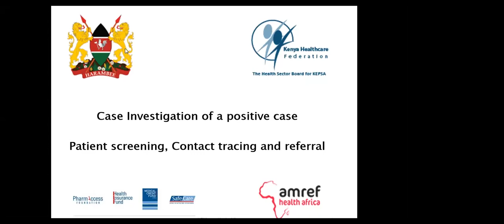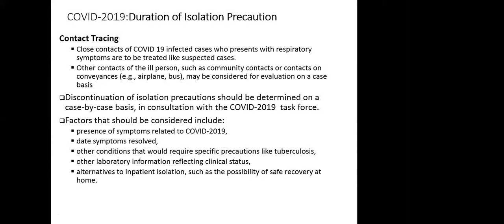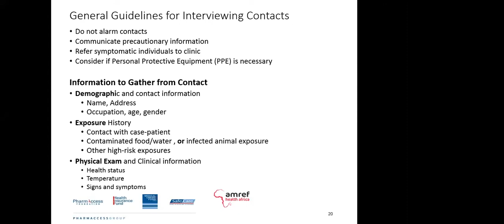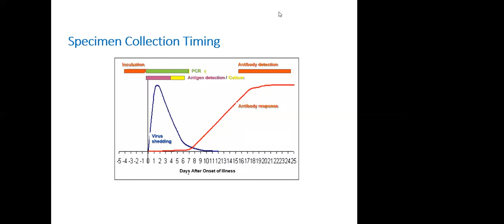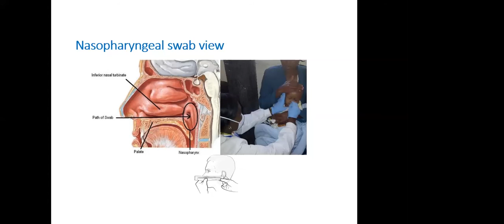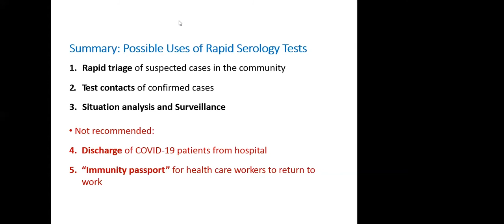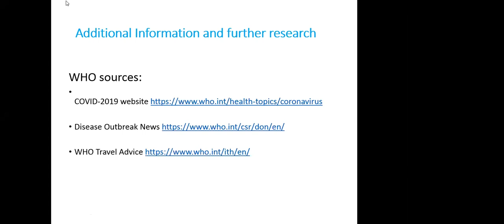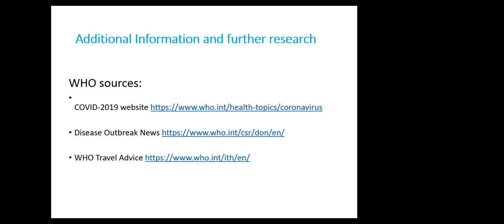Screening and Contact Tracing and Referral and Sample Collection for Healthcare Workers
The procedures and things to look out for for proper testing, sampling and tracing people who may have come into contact with Covid-19.